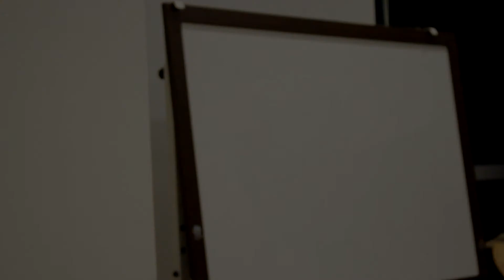연기지침서 기초편 8 13세 김아민 아역배우 연기 '동갑내기과외하기' 독백 by 부산스타캐슬